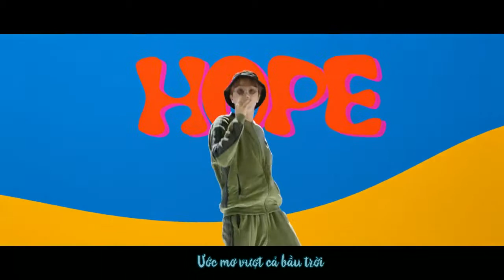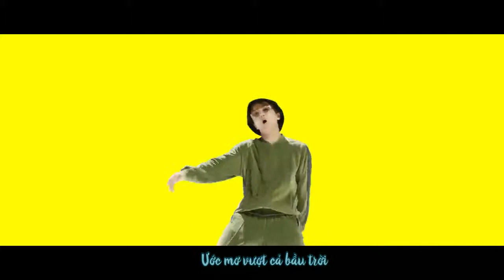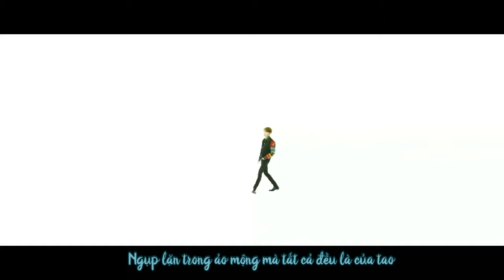[Vietsub] [Crustuplium] Daydream (백일몽) - j-hope